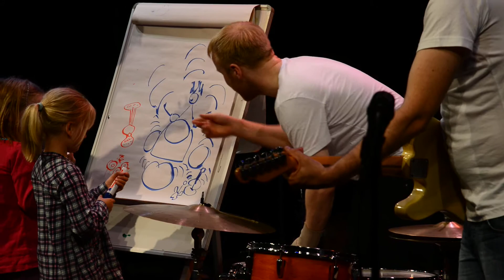Molde Jazzfestival - Tegne musikk.MOV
Barna tegner musikk med Martin Högberg, Stein Urheim og step-in musiker Øyvind Hegg-Lunde